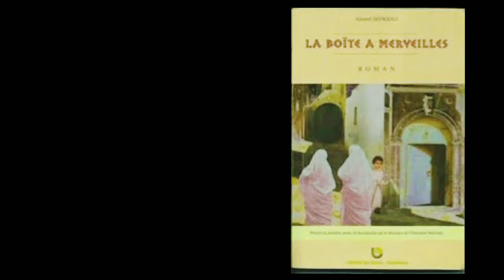Chapitre III / La Boîte à Merveilles